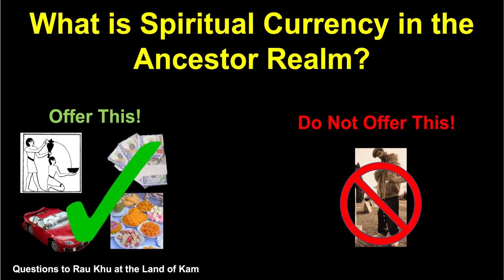What is Spiritual Currency in the Ancestral Realm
Answering a question from a viewer.

Also, The LoK is still conducting a survey for those interested in an online course. If interested, please answer the questionnaire

Song: Sending All My Love by Phonte of Little Brother

About Derric "Rau Khu" Moore
I practice Kamta, a form of Kemetic (Ancient Egyptian) Shamanism that draws from the Kemetic theology and the Kongo-Angolan dikenga (Kongo Cross) philosophy.   That has been combined with African American Spiritualism and Afro-Cuban Espiritismo Cruzado (Crossed Spiritism). My goal is to normalize the Kemetic Way of Life by providing practical adaptations to our ancient ancestral way of living.